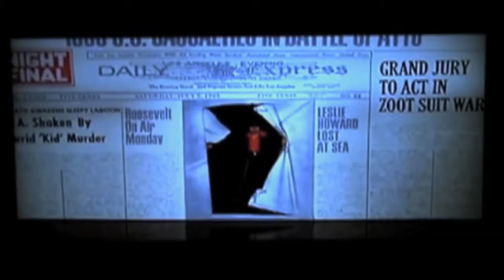FICM 2013: Entrevista a Edward James Olmos